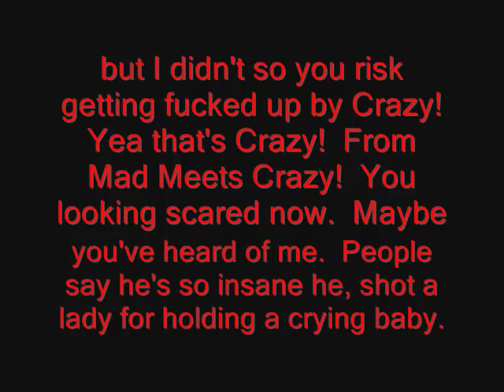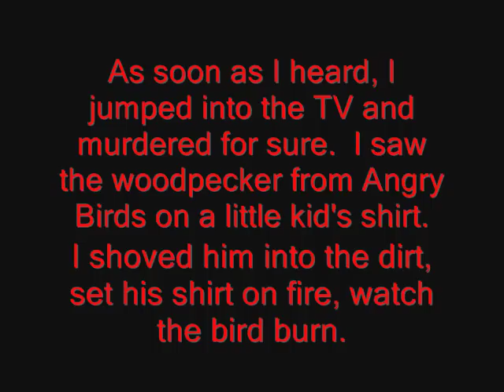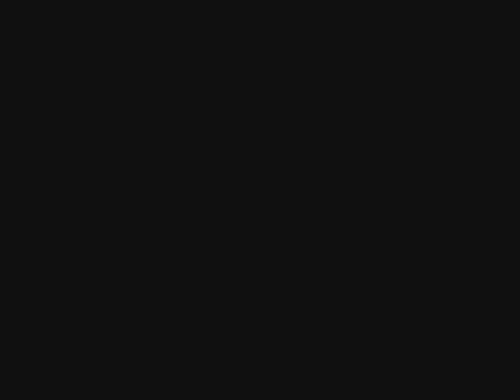I Hate Birds - Track 08 Fuck Woodpeckers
Here's track 08. Since I've already uploaded Fuck Ducks and no one really cares about the disclaimer, I guess there's only one more track after this one.